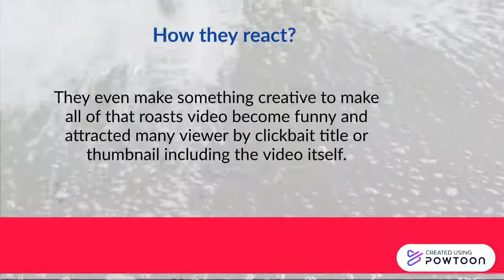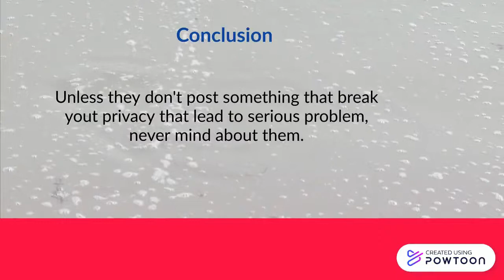Cyberbullies are Coward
-- Create animated videos and animated presentations for free.  PowToon is a free tool that allows you to develop cool animated clips and animated presentations for your website, office meeting, sales pitch, nonprofit fundraiser, product launch, video resume, or anything else you could use an animated explainer video. PowToon's animation templates help you create animated presentations and animated explainer videos from scratch.  Anyone can produce awesome animations quickly with PowToon, without the cost or hassle other professional animation services require.